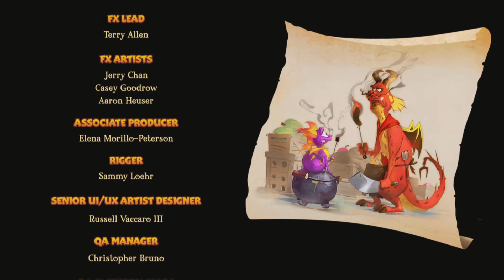Spyro 2 Ripto's Arena 100%